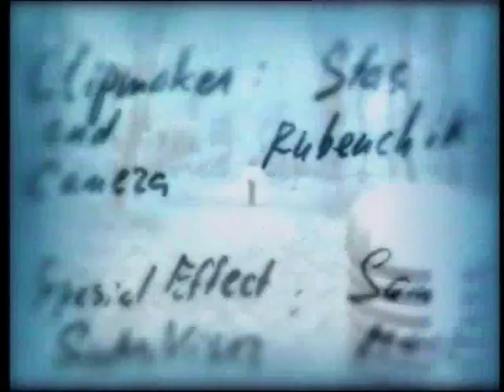Ella - "Всегда"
forever